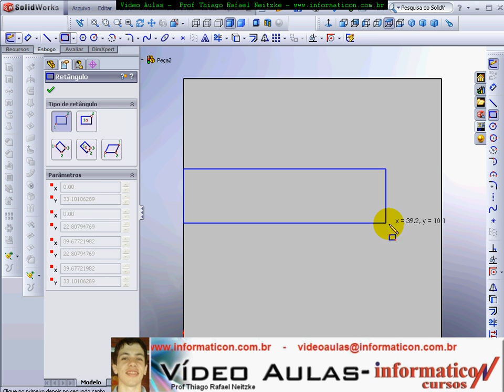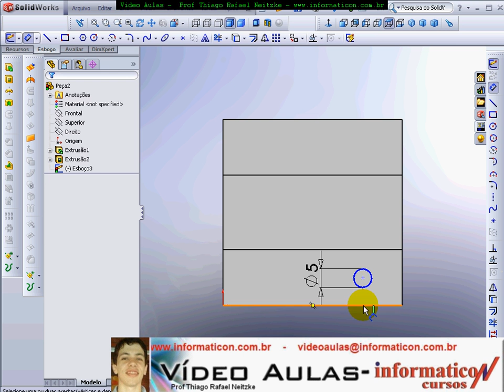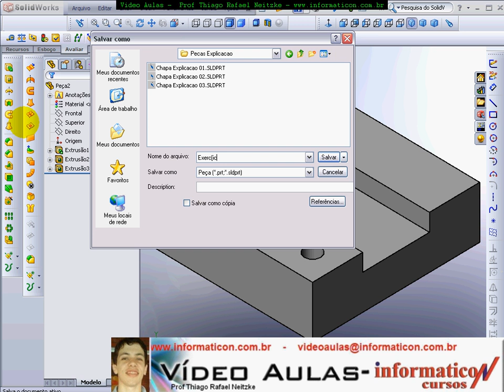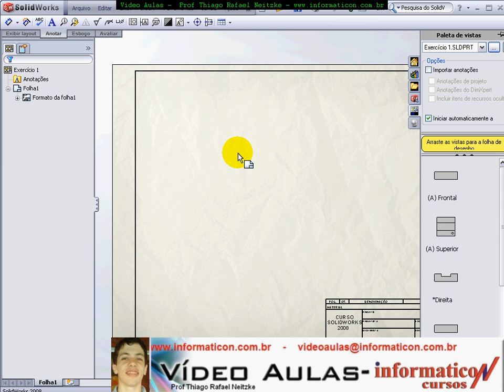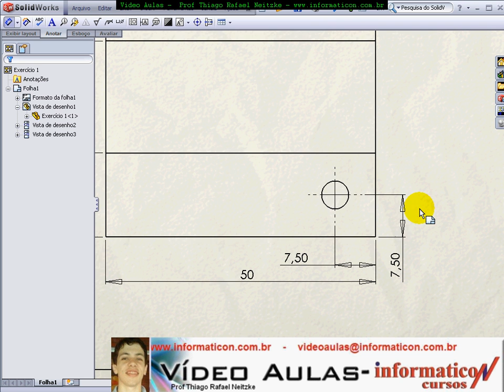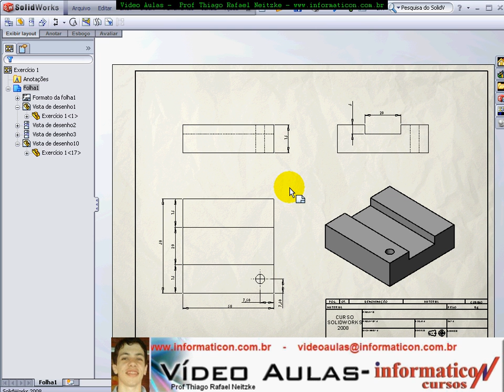Vídeo Aula 19 Exercício 01 Modelamento e Detalhamento